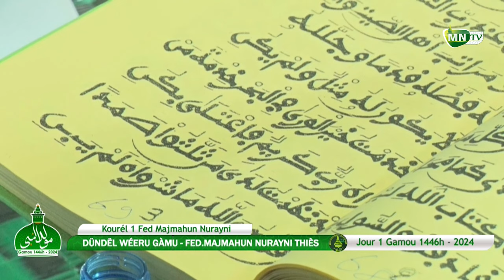Wadiahtou lii lahi Hamdan Dadjiou S Cissé Doundeul Weeru Gamou - Jour 1 - Kurel 1 FMN THIES